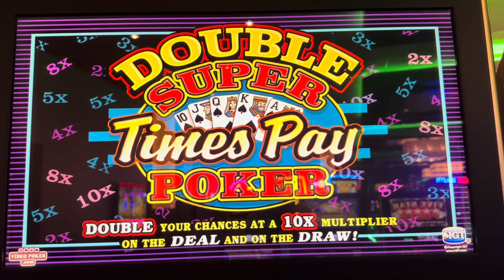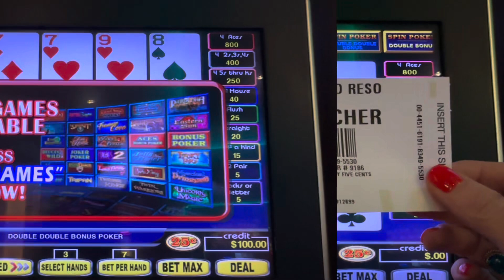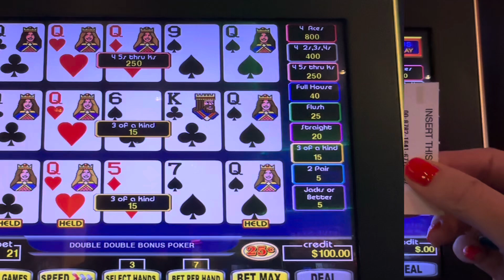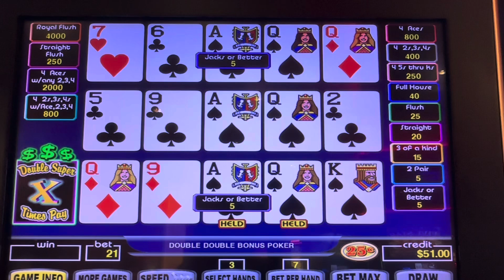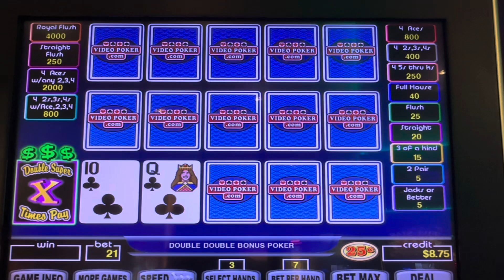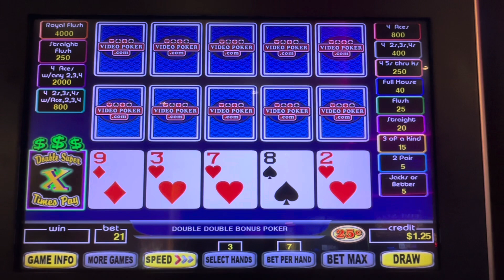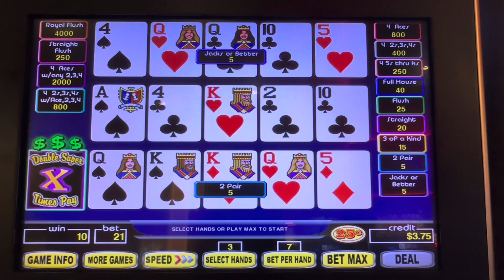Video Poker in So Cal 5-Double Super Times Pay DDB $5 Max Bet E200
Part 5 of 🤷‍♀️ of my trip to ​⁠@palacasinosparesort      6/29/23-7/3/23

John’s World of Video Poker 🌎